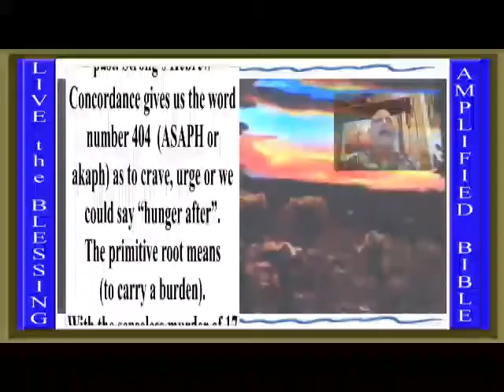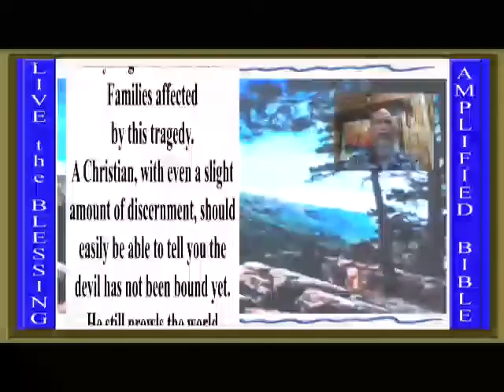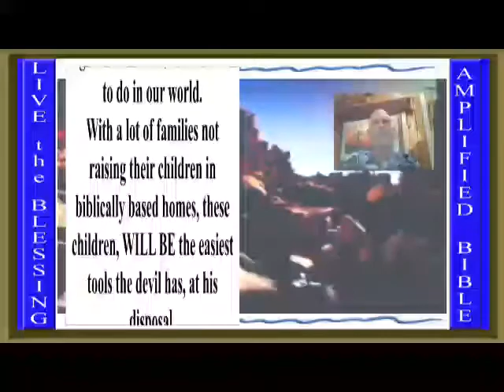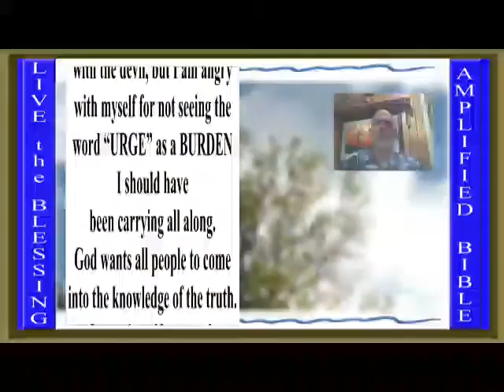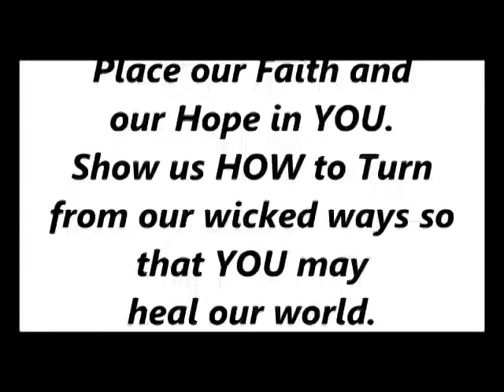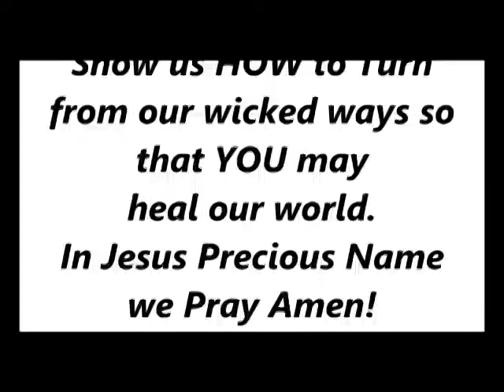February 15, 2018 - 1 Timothy 2:1-6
With today’s message I wish to Seek out God’s People, the ones called by His Name.
We must realize “the vital call” and
our need for Humbleness, Repentance, and SERIOUS Prayer.